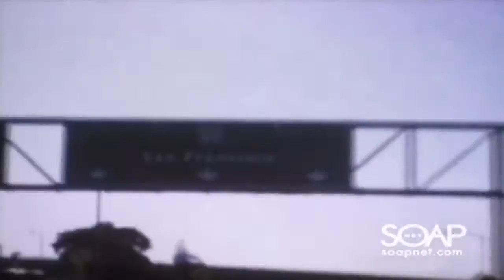Julie Pinson Soapography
Soapnet's Soapography with Julie Pinson (As The World Turns, Days Of Our Lives, Port Charles, The Young and The Restless)